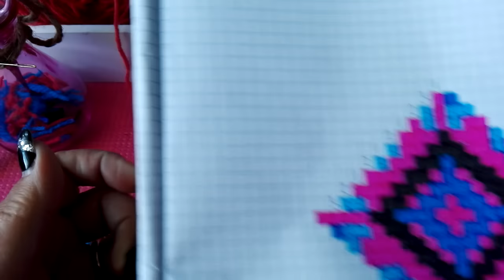Sterrendeken van Muis: Week 4 - Ronde 10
12 Juni 2016

Marjolein Kooiman is de bedenkster en ontwerpster van de Sterrendeken van Muis.
Alle eer voor deze deken en het ontwerp gaat dus naar Marjolein!

In April 2016 heb ik aangeboden aan Marjolein om tutorials te maken met de uitleg voor deze deken, voor mij een mooie manier om eerst zelf de tunische steken te leren en het meteen door te leren aan al die dat wil.
Ik ben geen professional met haken maar mijn filmpjes laten zien dat een beginnend haakster - ik haak sinds 2015 - ook snel het haken kan leren en ik wil op mijn manier de kennis weer doorgeven.

Ook bedank ik Elmora omdat zij mij heeft bijgestaan met de vertalingen in Duits en Engels en zonder haar hulp hadden wij deze filmpjes echt niet kunnen aanbieden. Mocht dit gewaardeerd worden door volgers op facebook en YouTube zullen er in de toekomst vaker tutorials komen in Duits en Engels.

Ook Annemiek, Manon en Marian hebben achter de coulissen heel hard geholpen met het patroon haken en waar nodig geholpen met aanpassen en we zijn met zijn zessen beheerders van Facebookgroep Sterrendeken van Muis waarin wij vanaf 22 Mei 2016 de vragen van volgers van Sterrendeken van Muis zo snel en netjes mogelijk zullen beantwoorden!

Heel veel succes met meehaken met mijn filmpjes en is er iets wat je wilt zeggen over mijn filmpjes, voel je vrij en zet het in  de reactie's en ik kan goed tegen kritiek dus heb je een kritische opmerking mag je dit ook zeker laten weten!

We hebben met veel plezier met zijn zessen de deken voorbereid en we hopen dat jullie net zoveel plezier hebben met maken van deze mooie deken!

Heel veel haakplezier gewenst met Sterrendeken van Muis!!